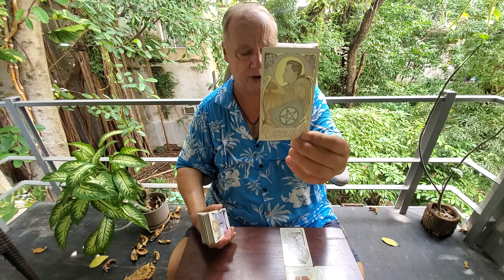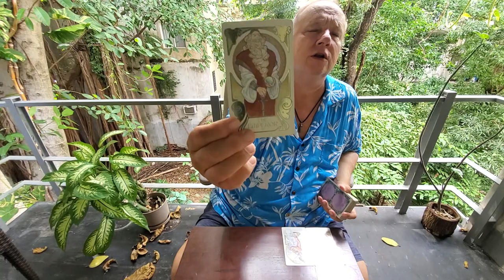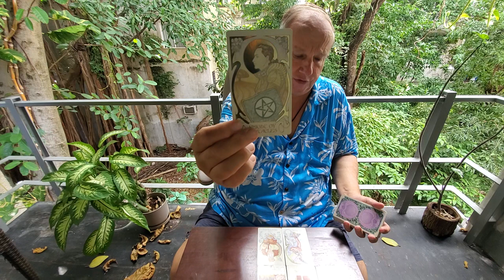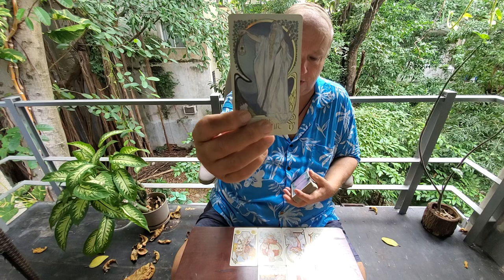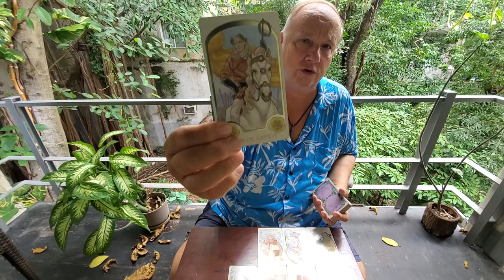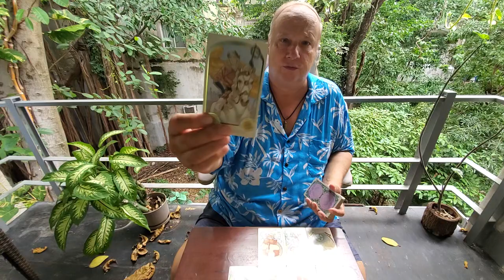Taurus Singles Tarot Love ❤ Meet the Soulmate Read for November 2021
Tarot Taurus Singles Meet the Soulmate Read for November 2021 an always positive reading because here we ask Spirit who is the right one for you? Taurus Sun, Moon, Rising & Venus signs.